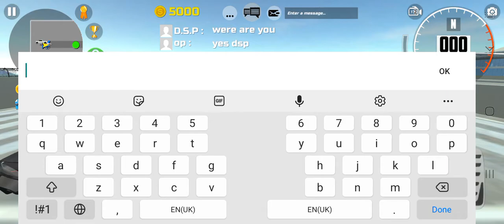ME WITH @op ||Tech Gaming 2.0